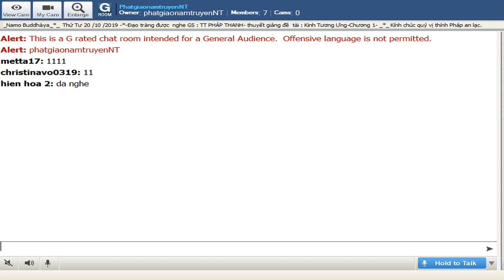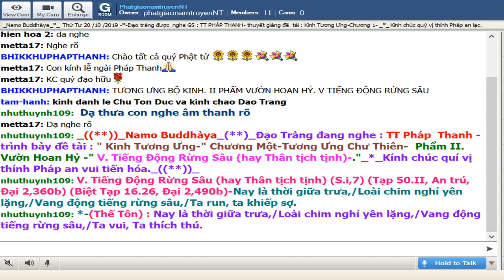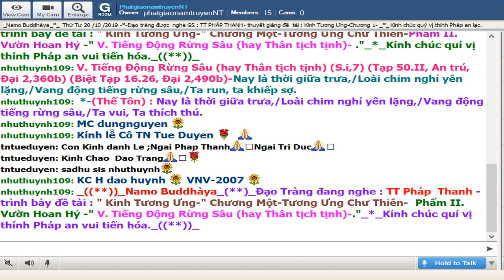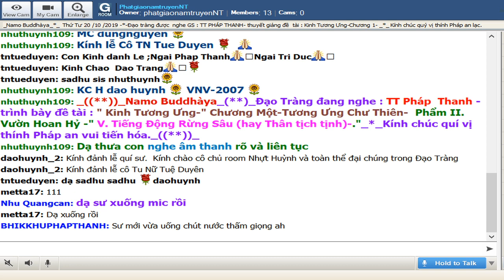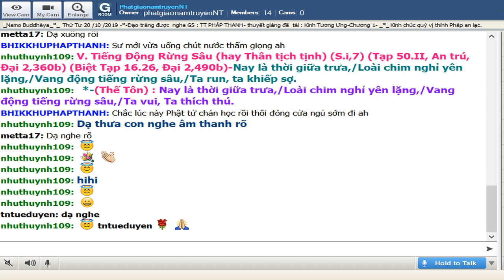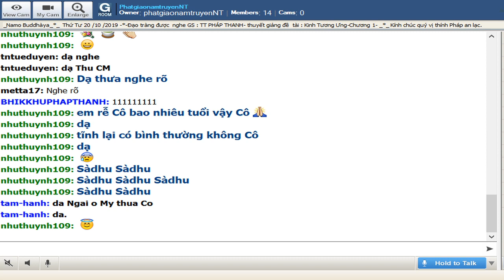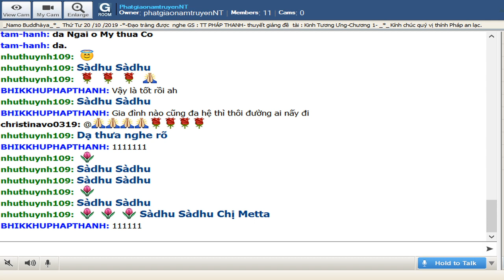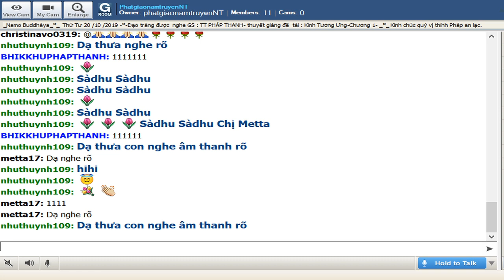20-11-2019_Room PhatgiaonamtruyenNT Thứ Tư.TT Pháp Thanh giảng Kinh Tương Ưng.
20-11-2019_Room PhatgiaonamtruyenNT Thứ Tư.TT Pháp Thanh giảng Kinh Tương Ưng.